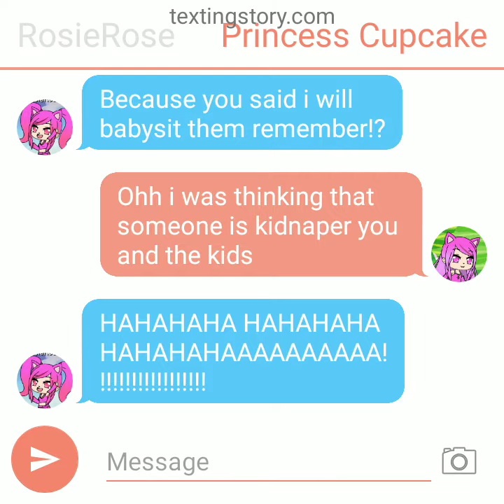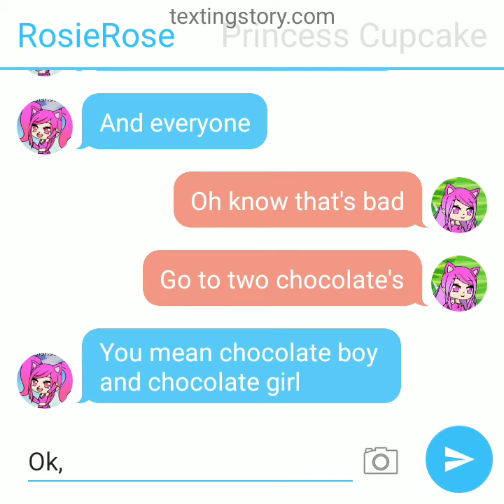(RosieRose her story) (texting story) princess cupcake and RosieRose chat